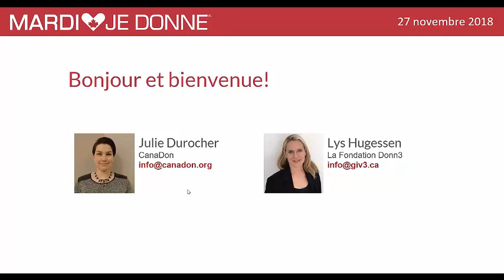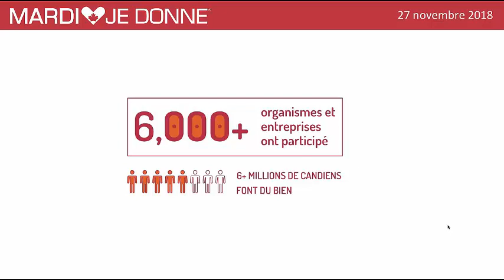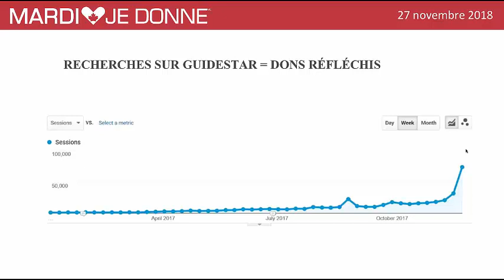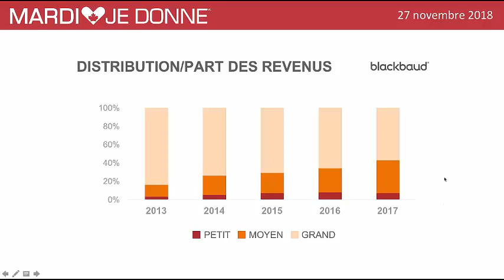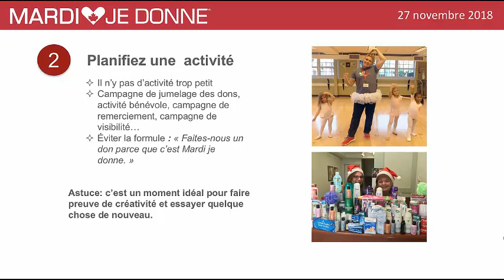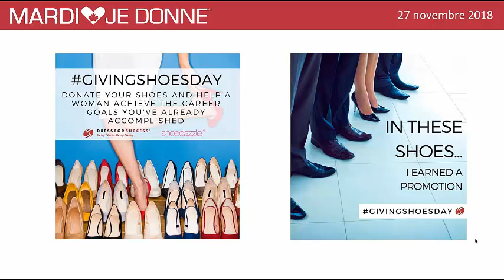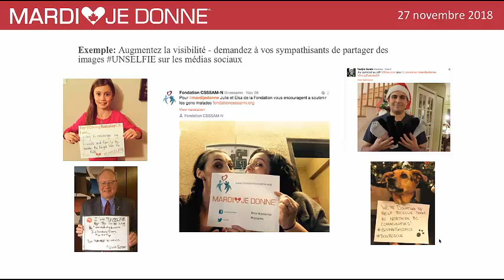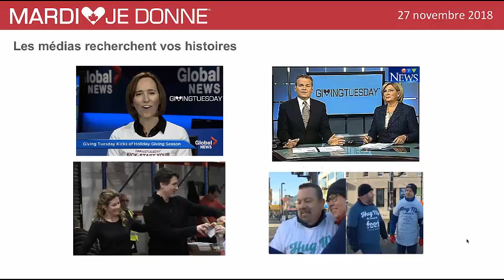Préparez vous pour Mardi je donne 2018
Mardi je donne est le 27 novembre!

Au cours des six dernières années, Mardi je donne a incité les Canadiens à travers le pays à être plus charitables et à répandre la joie du don. Cette année, nous faisons une revue des campagnes les plus inspirantes et de l’impact qu’elles ont eu sur leurs communautés.

Rejoignez Lys Hugessen de DONN3, qui présentera les résultats passionnants du Sommet 2017 de Mardi je donne et offrira des conseils sur la manière dont les organismes de bienfaisance peuvent faire preuve de créativité avec leurs initiatives.